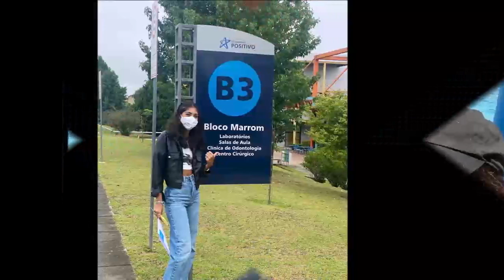Janine 26 fevereiro